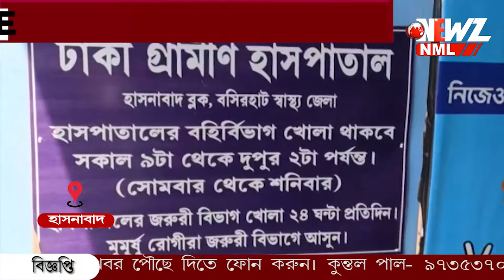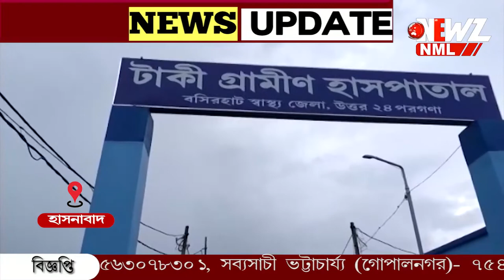মেছোঘেরি দখলের চেষ্টা,অগ্নিগর্ভ এলাকা, আহত মহিলা শিশু সহ প্রায় ১৫ জন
মেছোঘেরি দখলের চেষ্টা,অগ্নিগর্ভ এলাকা, আহত মহিলা শিশু সহ প্রায় ১৫ জন এলাকায় উত্তেজনা থাকায় বসানো হয়েছে পুলিশি প্রিকেট।